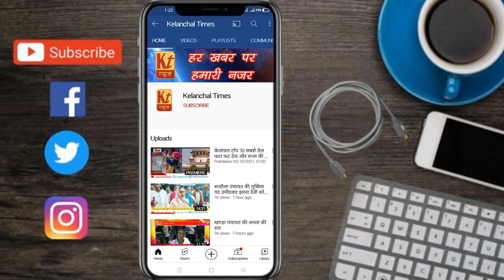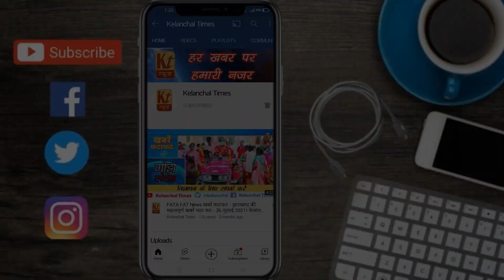सोनारचक पंचायत निर्वाचन क्षेत्र संख्या -11 के भावी मुखिया प्रत्याशी कर्ण कुमार सिंह से खास बातचीत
पथरगामा प्रखंड के सोनारचक पंचायत निर्वाचन क्षेत्र संख्या -11 के भावी मुखिया प्रत्याशी कर्ण कुमार सिंह से संवादाता ओंकार झा की खास बातचीत